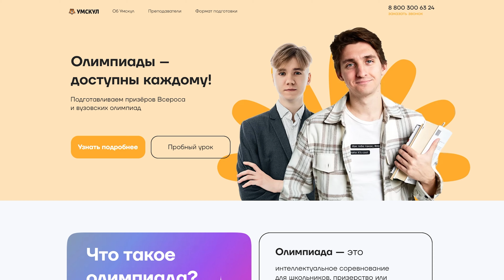ПОСТУПИТЬ НА БЮДЖЕТ БЕЗ ЕГЭ! Все про олимпиады для школьников: советы и личный опыт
👉А если ты хочешь узнать подробнее о подготовке к ЕГЭ и ОГЭ, то переходи по ссылке

📚 Не верь тем, кто говорит, что всякие грамоты в жизни не пригодятся. Препод Умскул Алексей Долинин поступил в НИУ ВШЭ вне конкурса. Все благодаря олимпиаде. И в этом видео он поделится опытом, каково это и почему поступать через олимпиады часто проще, чем по ЕГЭ